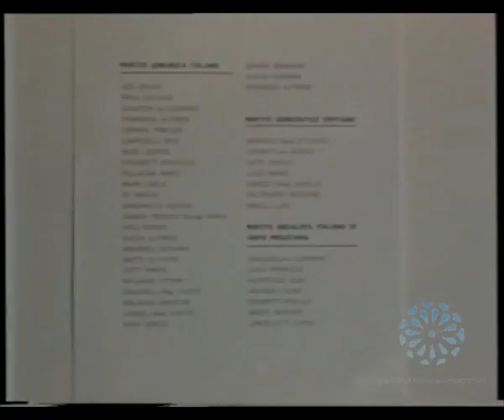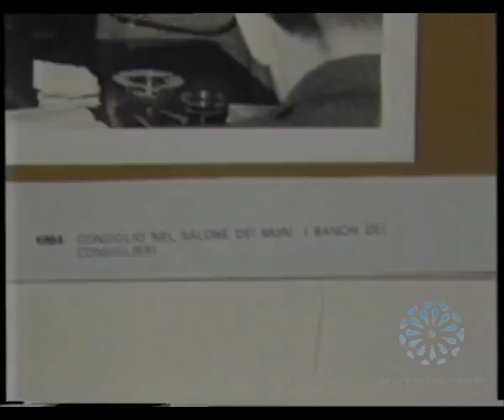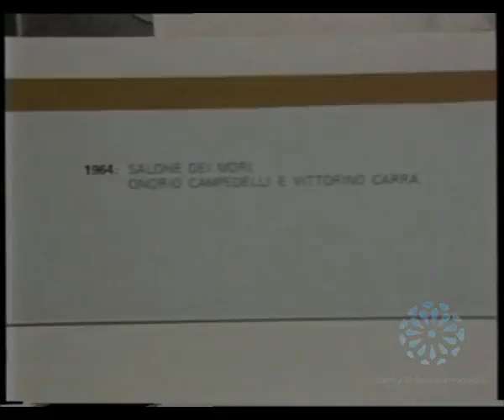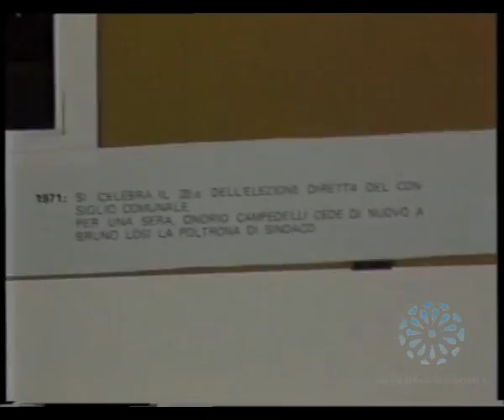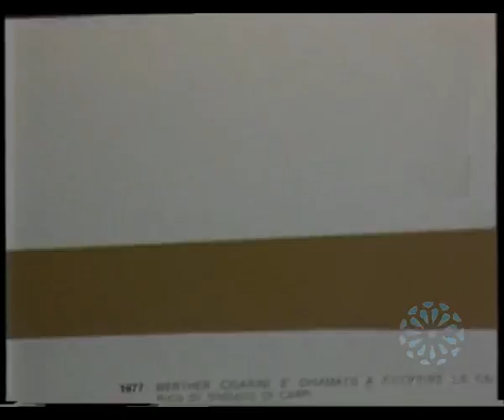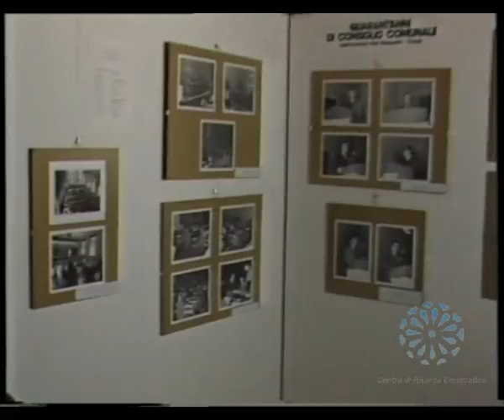40°ANNIVERSARIO DEL 1°CONSIGLIO COMUNALE-CARPI